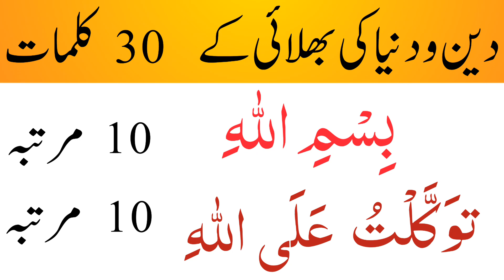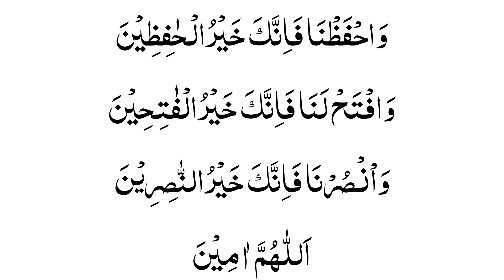30 Best Arabic kalimas for Excellence | Deen & Dunya ki bhalai wale Kalimat | Arabic kalmas Aafiyat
In this video we will learn the 30 Arabic Kalima for the excellence of this world and the world hereafter.

Topics Covered:-
30 Arabic Kalimas for Excellence
30 Best Arabic kalimas for Excellence Deen & Dunya ki bhalai wale Kalimat
Arabic kalimas For Aafiyat
Dunya aur Akhrat ki Bhalai